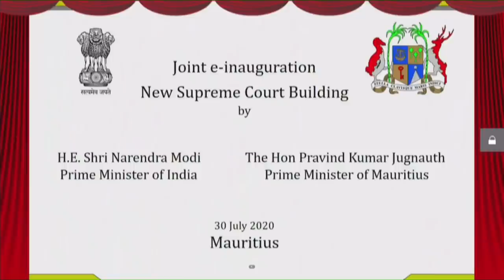PM Modi & PM Jugnauth at the joint inauguration of new Supreme Court building of Mauritius | PMO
Prime Minister Narendra Modi & Prime Minister Jugnauth at the joint e-inauguration of new Supreme Court building of Mauritius via Video Conferencing